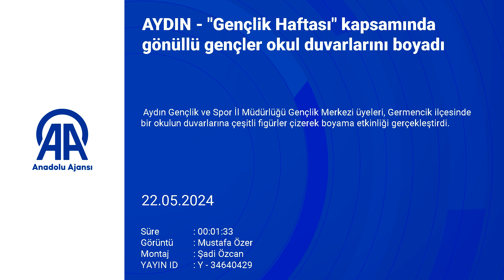Aydın'da Gençlik Haftası kapsamında gönüllü gençler okul duvarlarını boyadı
Aydın Gençlik ve Spor İl Müdürlüğü Gençlik Merkezi üyeleri, Germencik ilçesinde bir okulun duvarlarına çeşitli figürler çizerek boyama etkinliği gerçekleştirdi